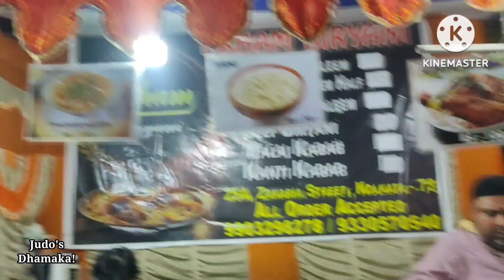Zakaria Street Ramzan!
Zakaria Street Food!

Haji Allauddin Sweets|130 year Old!

Location :

Zakaria Street, Kolkata

Gulab Jamun Kolkata!

Kolkata Special Jhaal Muri !

Location: Zakaria Street, Kolkata

Jaipur Special Chaat!Jalmahal

Chaat! Delhi Special Chaat !

Kolkata Special Chaat!

Delicious  Chaat (Aloo Kabli) in Mandi House,New Delhi

Zakaria Street Food